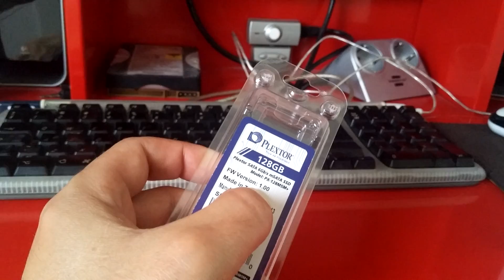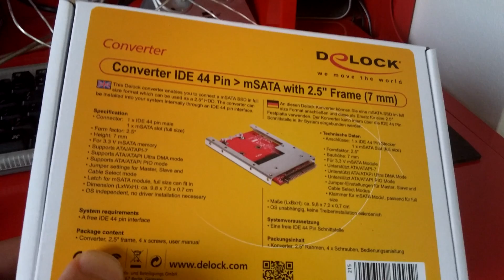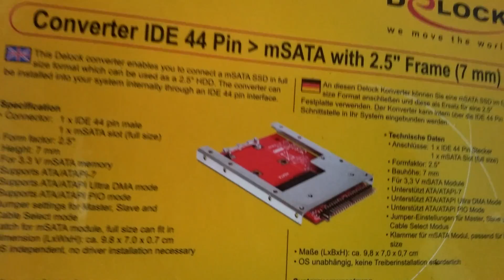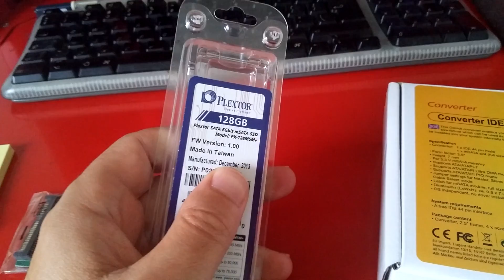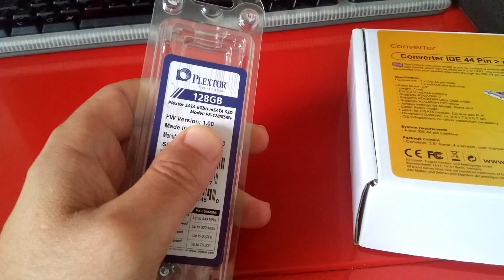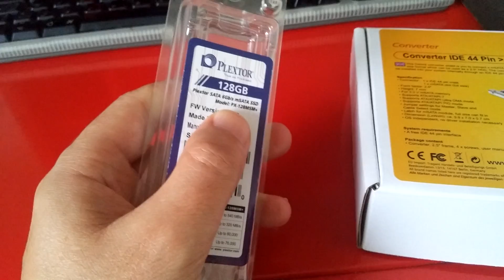Installing an mSATA SSD in a G4 Mac Mini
Using a 2.5" mSATA to 44pin IDE adapter, it is actually possible and practical to upgrade the internal hard drive of a G4 Mac Mini to a much faster solid state drive.